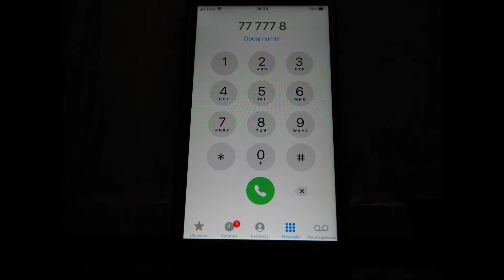Wyścig uliczny 2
W tym filmie wyścig się nie uda i będzie wielki wypadek